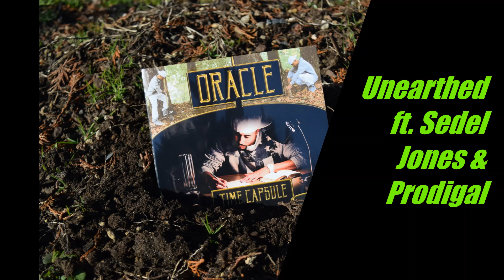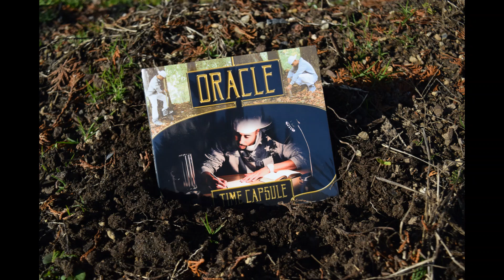Unearthed ft. Sedel Jones & Prodigal